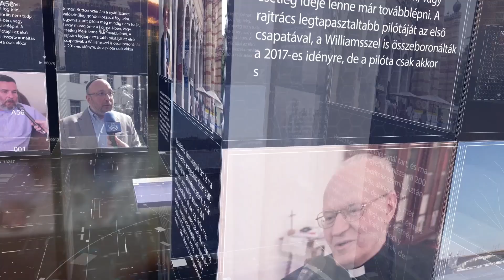PIRKADAT: Totha Péter Joel